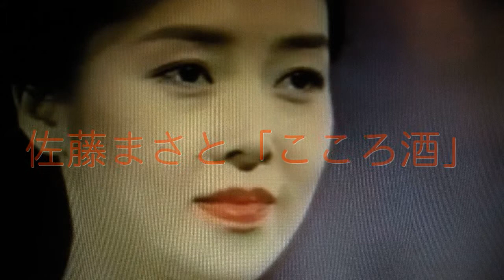My Movie佐藤まさと「こころ酒」